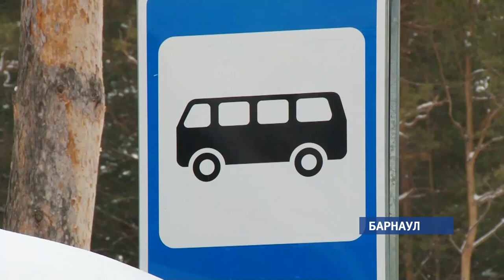Краевые депутаты внесли изменения в транспортную и жилищную сферы региона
Краевые депутаты начали борьбу с заказными маршрутами. Сегодня парламентарии приняли сразу в двух чтениях закон о транспорте. Что еще сегодня попало в поле зрения депутатов?